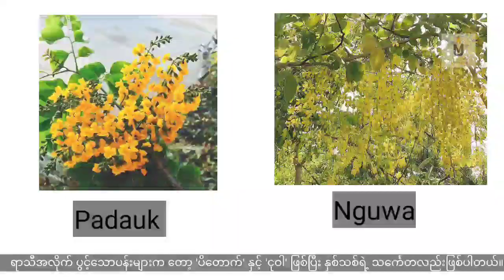# Myanmar New Year Festival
မြန်မာ့နှစ်သစ်ကူး သင်္ကြန်ပွဲတော်အကြောင်းကို မျှဝေပေးခြင်းဖြစ်ပါသည်။